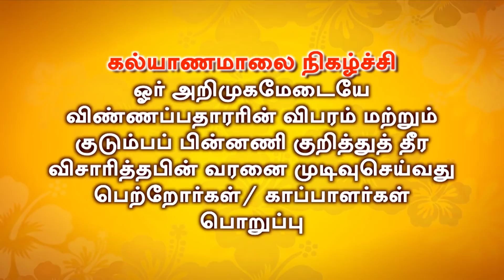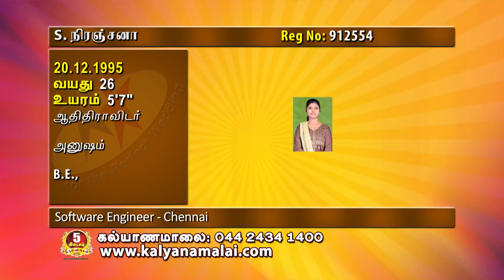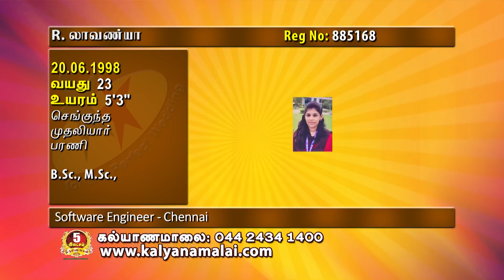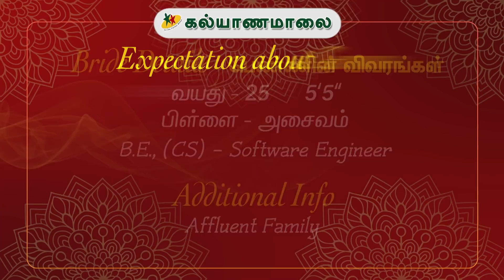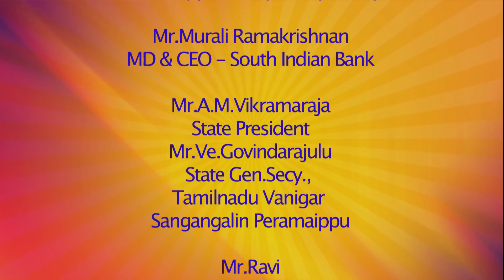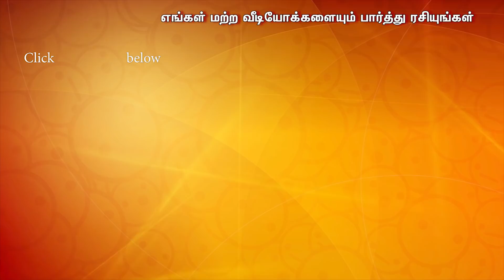ஒரு துன்பமில்லாத வாழ்வு - சென்னை பேச்சரங்கம் | Celebrating 22 Years of Kalyanamalai | Part 12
கல்யாணமாலை மற்றும் தமிழ்நாடு வணிகர் சங்கங்களின் பேரமைப்பு இணைந்து பெருமையுடன் வழங்கும் "கல்யாணமாலை சென்னை பேச்சரங்கம் 2021".

Celebrating 22 Years of Kalyanamalai; Hereby Presenting the Part 12 of Kalyanamalai Chennai Peecharangam 2021. This Peecharangam is a discussion on a very interesting topic "ஒரு துன்பமில்லாத வாழ்வு".